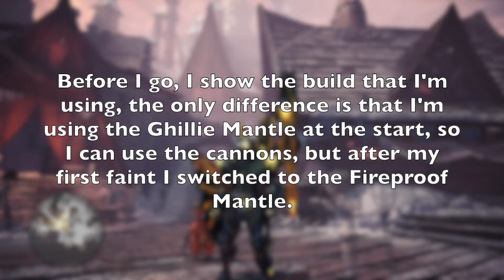Monster Hunter World Iceborne Trying to Defeat Fatalis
Welcome, fellow Monster Hunters to another Fatalis run, a few days ago I make a video of my first two Fatalis attempts, in this video my journey continues.